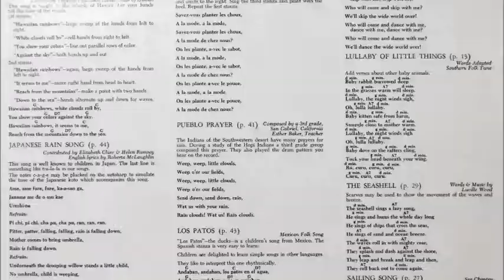Roberta McLaughlin and Lucille Wood - Old Mrs. Witch [1960s Kids Halloween]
"Old Mrs. Witch" from the album "Sing A Song Of Holidays And Seasons" by Roberta McLaughlin and Lucille Wood.